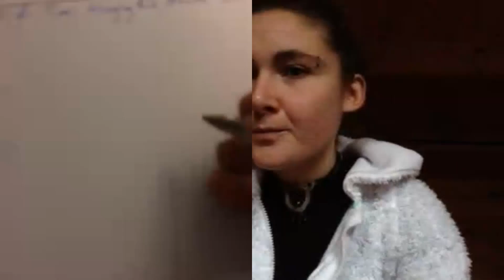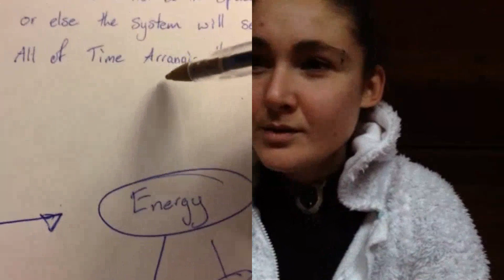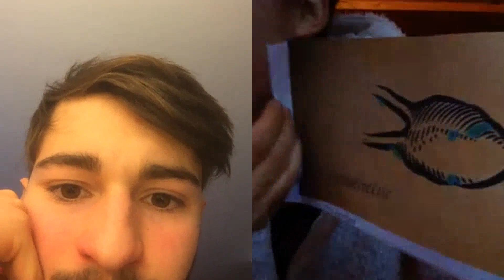💎🌎💧 🎭For the Love of Gaia &&& her Crystalline Structure 🎭🎩✨💫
🌹🔮 video recorded few weeks ago of me and David talking about gaiaaaaas transition